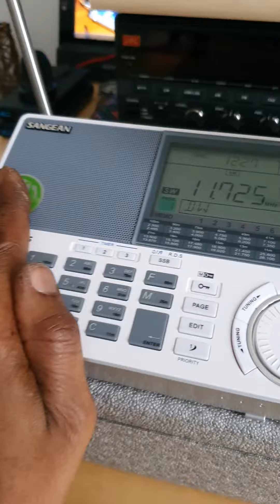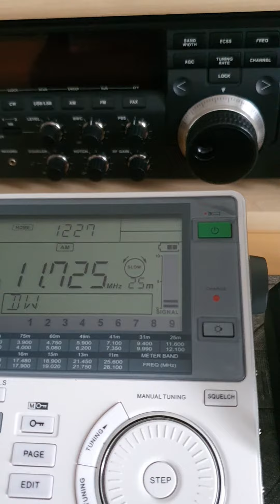Malahit DSP2 vs Sangean Ats 909x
The 909x has with some SWL a bad reputation as a SW receiver, here's a quick comparison on 11725 R.New Zealand International received in Austria UTC 1140

Some will say the test isn't fair because of different antennas but remember the Electrical Length is what matters. Österreich here. and both ANTs are the same in Length.

73 and Good DX.